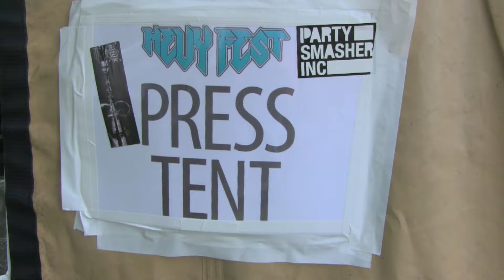HEVY 2015: Interview with Youth Man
Jack Hadaway-Weller chats to Youth Man about at Hevy fest 2015 for CSRfm.

Warning! Slight Explicit content

Additional research and Camerawork: Giacomo Palmieri
Editing: Jack Hadaway-Weller